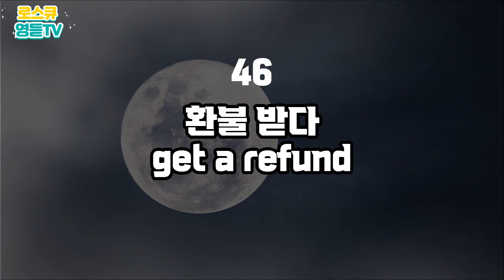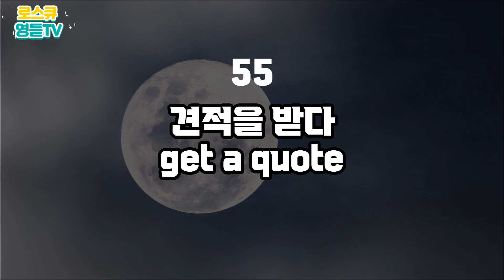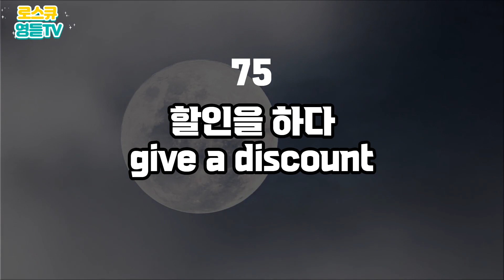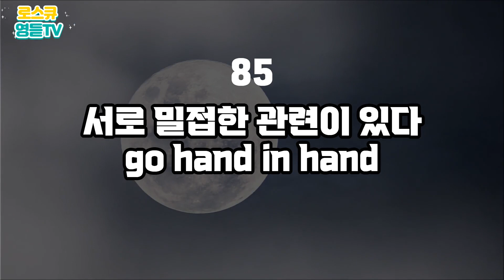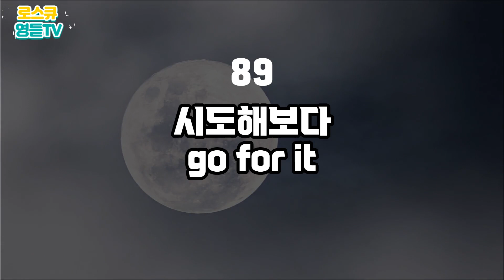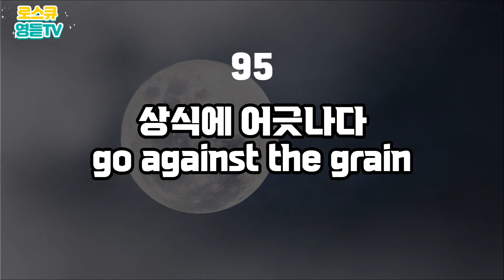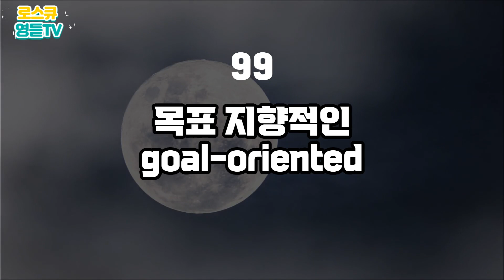로스큐 영듣TV ㅣG로 시작하는 토익 빈출단어 100개